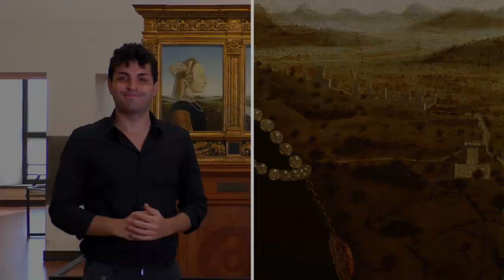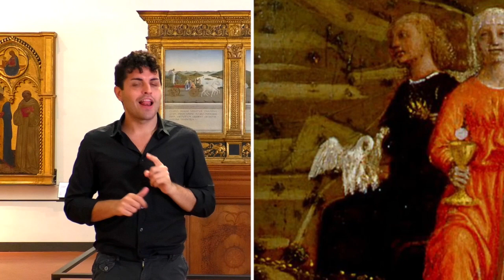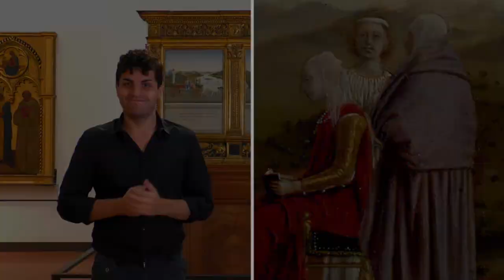Uffizi per tutti - Video in LIS | Piero della Francesca, Federico da Montefeltro e Battista Sforza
Dalla raffinata corte dei duchi di Urbino, un capolavoro di Piero della Francesca dipinto verso il 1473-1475 circa e divenuto ormai una vera e propria icona degli Uffizi.

Con il progetto “Uffizi per tutti” il museo propone contenuti culturali in formato accessibile a tutti nell’ottica di promuovere l’inclusione per favorire la partecipazione.